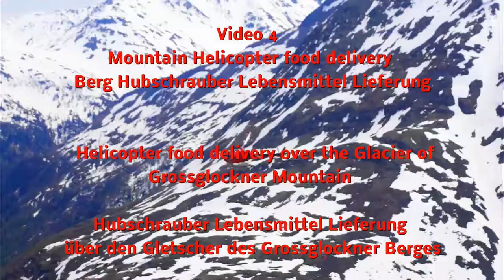Gletscher Hubschrauber Helicopter Part 4, Food Delivery alpine cabin,Hubschrauber Lebensmittel Lief